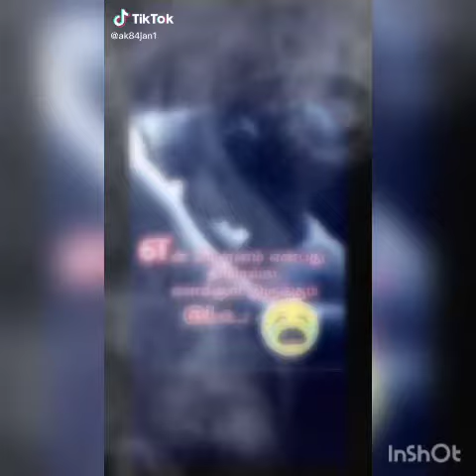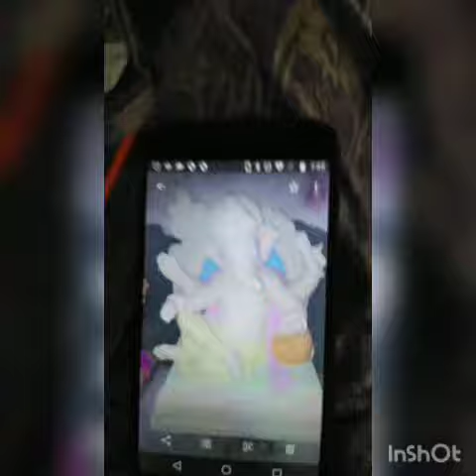Small but good concepts #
Do not miss# to see it #